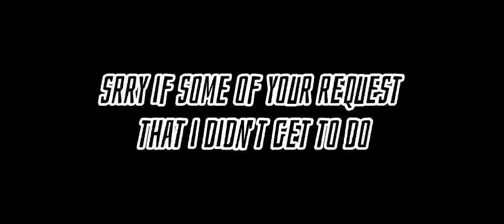shiratorizawa react to ushijima's parents () ?? x ?? () requested () original? ()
yup i make my vid up to 3mins
haha for technical reasons i guess